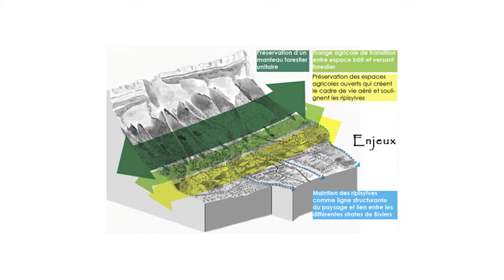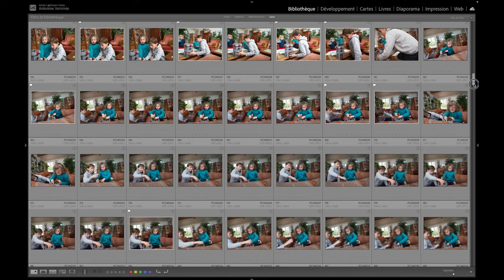📷 5 MYTHES qui gâchent les souvenirs de vos ENFANTS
☝️ CLIQUEZ ICI pour avoir toutes les infos et vous inscrire

Dans la vidéo d’aujourd’hui, on va casser les mythes autour de la photo d’enfants et de famille, qui peuvent gâcher des souvenirs. Pour ça, j’ai invité Antonine, coach pour les élèves de Formations.Photo depuis 2015, maman de 2 petites filles et coach parentale. C’est la personne idéale pour aider les parents à photographier leur famille !

10:48 Mythes #1
16:22 Mythes #2
21:18 Mythes #3
24:08 Mythes #4
28:09 Mythes #5